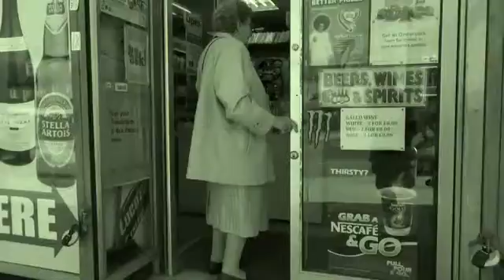People Should Care More For Older People Please xxxxx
film on Do You Care